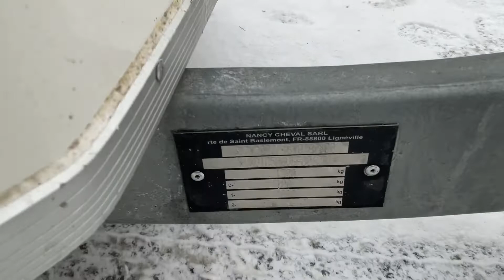Köp Personbilssläp Cheval Liberté Debon på Klaravik